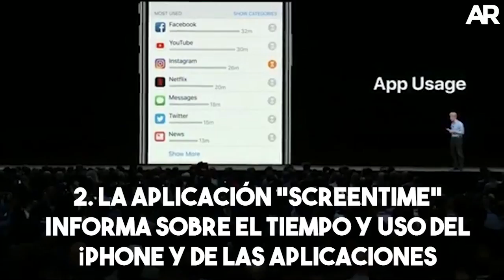Top 5 - Novedades del iOS 12 de Apple anunciadas en WWDC